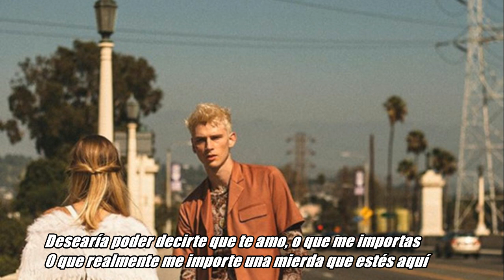Machine Gun Kelly - The Breakup (Sub Español)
Canción: The Breakup
Artista: Machine Gun Kelly
Álbum: bloom

Esta canción fue vista previamente por primera vez en la gira europea de Kells "27", más específicamente en Dublín, Irlanda. Antes de comenzar esta canción, habló sobre el significado detrás de ella, mencionando que acaba de pasar por su primera gran ruptura de su vida y ha notado que el otro lado (su ex) "es solo una perra". Esta canción fue incluida a su tercer álbum, bloom, como parte de una versión Deluxe un año después de su lanzamiento.